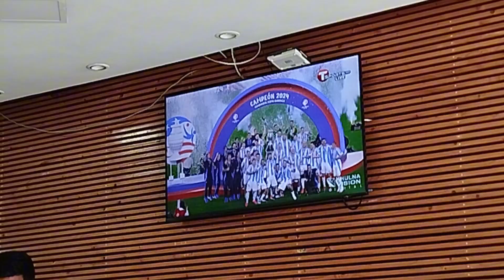পরীক্ষার ভিতরে বৃষ্টি হচ্ছে এমন সময় বাহিরে কেনো গেলাম 🧐।RAGIB OFFICIALS।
অনেক দিন পর 🫡

জানিনা কতোটা ভালো ভানে উপস্থাপন করতে পারছি আপনাদের সামনে।
আশা করি ভালো লাগছে আপনাদের ভিডিওটি

ভালো লাগলে অবশ্যই লাইক,কমেন্ট সেয়ার করে দিবেন

Work ✌️
1ta pic 20tk 5 ta pic 70 tk
🎨যে কোন ধরনের photo এডিট এর জন্য
💼OnlY payment work💸
😢 ফ্রী এডিট করা হয় না ধন্যবাদ।🔥
একদম হাই কোয়ালিটির লাইটরুম প্রিসেট।  শুধু মাএ আজকের অফার।
100 টি প্রিসেট ৫০টাকা
2০০ টি প্রিসেট 8০ টাকা
450টি প্রিসেট ১২০ টাকা